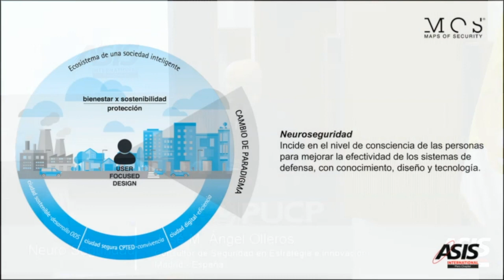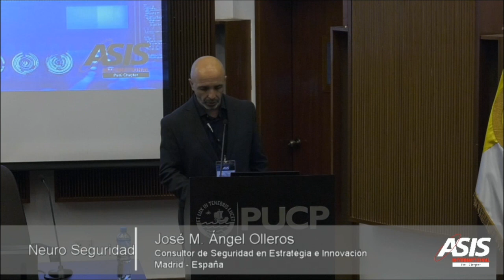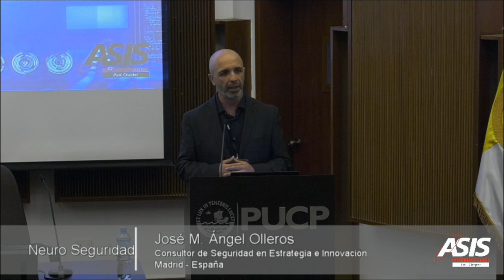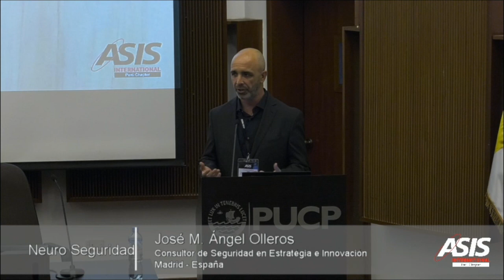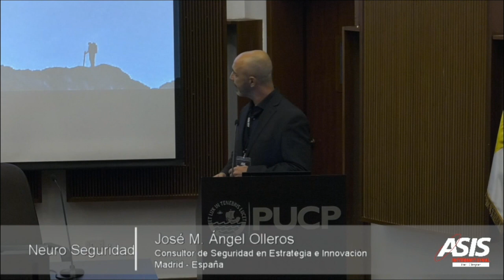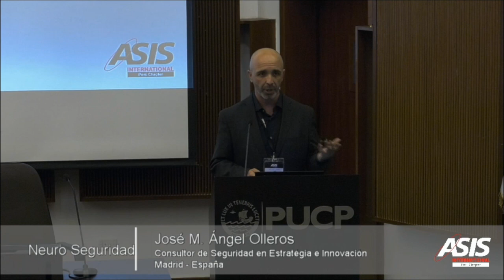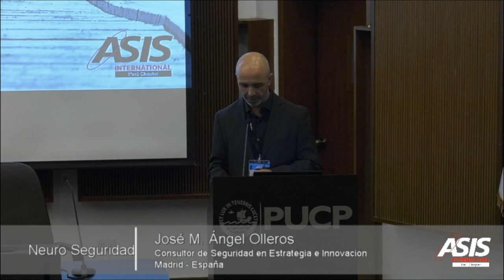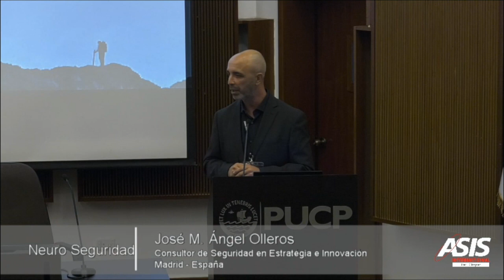¿Cómo innovar en seguridad?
Ponencia Ángel Olleros foro ASIS Young Professional Lima Julio 2019
La neuroseguridad ha pasado a ser clave en el éxito de los proyectos de seguridad. Viene dada por el nuevo paradigma que aboga por la seguridad basada en las personas y no en la tecnología.

Se sustenta en estos tres pilares:
- Usabilidad.
- Capacitación.
- Nivel de consciencia.

Redunda en el hecho de que las personas, con su enfoque y su comportamiento, son las que tienen el mayor porcentaje del éxito, tanto a nivel funcional como económico.

Es un cambio de paradigma en el diseño de los proyectos de seguridad; En lugar utilizar la tecnología para controlar a las personas, invita a trabajar con las personas para mejorar la eficacia de la tecnología.

Objetivo básico de la NeuroSeguridad en sistemas:

Enfoque en las personas.
Drástica reducción de sistemas implantados y de sus costes asociados.
Simplicidad y Versatilidad como valores.

SOBRE MÍ
José Miguel Ángel Olleros. En seguridad desde 1989.

– Director de Seguridad Privada TIP 14.569 | Formador acreditado por el Ministerio del Interior Lic. 20059.
– Especializado en Seguridad por diseño y prevención del delito CPTED.
– Coordinador grupos de trabajo UNE CTN108-GT05, CTN085-SC04-GT02 y CTN041-GT325.
– Certified Neurotrainer (especialidad neurociencia).
– Asociado BREEAM.
– Participante en los grupos de trabajo BREEAM ES Vivienda 2018 (Categoría Salud y Bienestar) para la redacción del apartado SyB11 Seguridad.
– Certificado de Profesionalidad Docencia de la Formación Profesional para el Empleo.
– Creador de las metodologías NodumLAPS y Genoma del robo.
– Autor libro Arquitectura y seguridad en la edificación (2016).
– Autor libro Básico de la seguridad (2008).